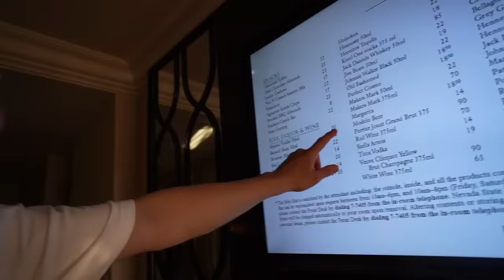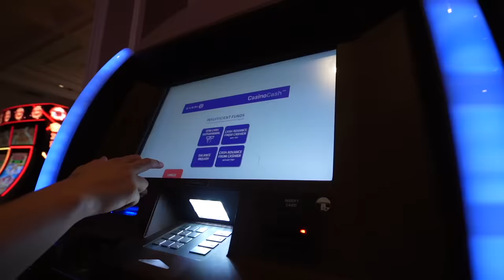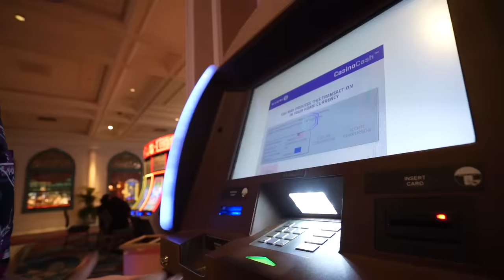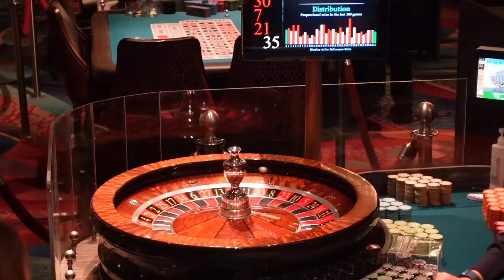Wir haben 10000€ auf Schwarz gesetzt!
License ID: GBrnpev10VE